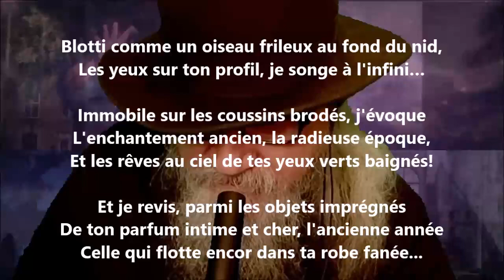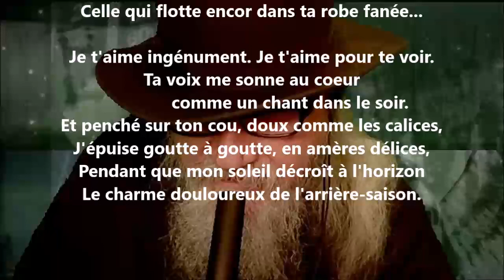Blotti comme un oiseau frileux au fond du nid - Albert Samain lu par Yvon Jean